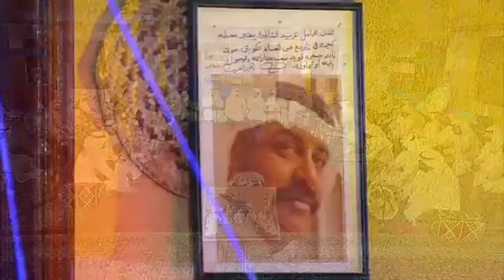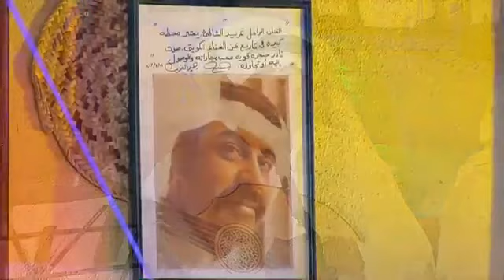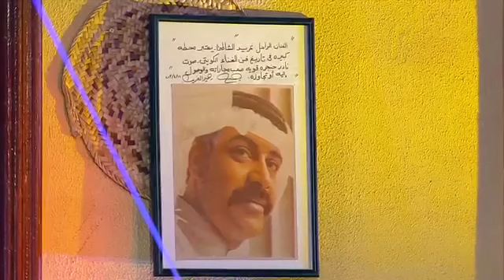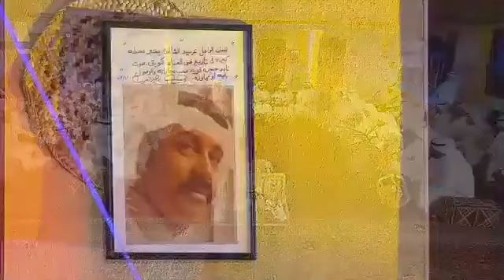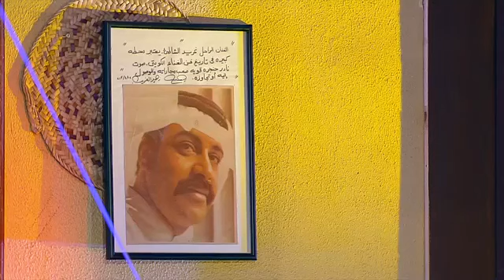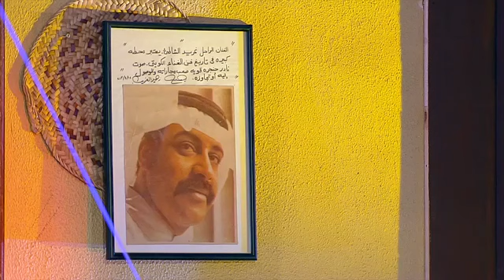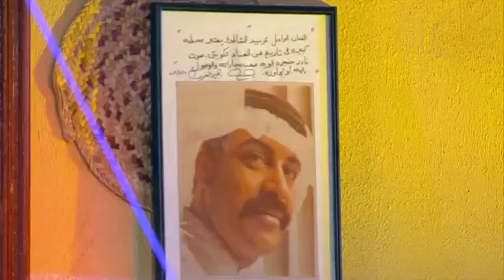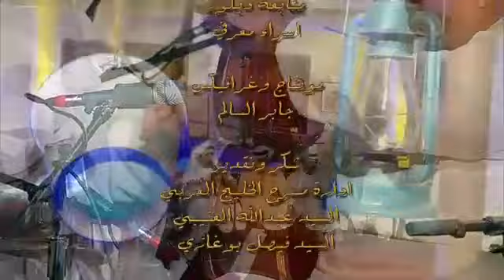برنامج المنده غريد الشاطئ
سهرة خاصة من برنامج المنده
عرض على شاشة تلفزيون دولة الكويت القناة الاولى
فجر يوم الاحد تاريخ ٢٩-٧-٢٠١٨م

حلقة خاصة عن الفنان الكبير الراحل غريد الشاطئ رحمة الله عليه
اعداد بدر الدعي و طلال خليفه
تقديم طلال خليفه
اخراج جوهر الجويهل

غناء الفنان خالد المسعود
الفنان حسن الجمالي

كل الشكر لفريق وطاقم العمل على هذه السهرة
وشكر خاص لوزارة الاعلام وتلفزيون الكويت